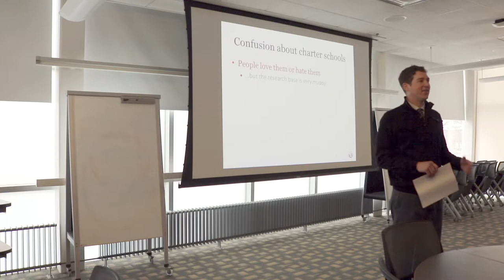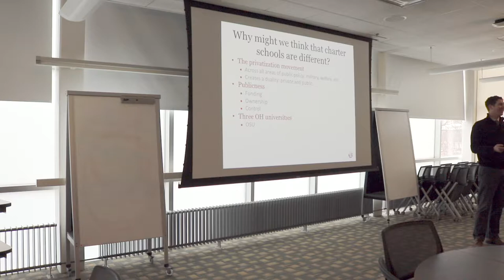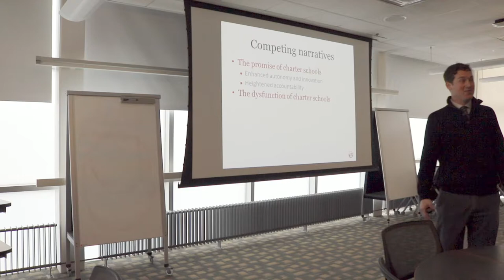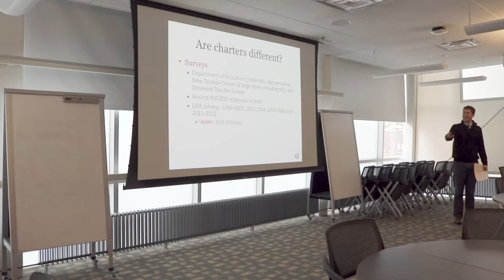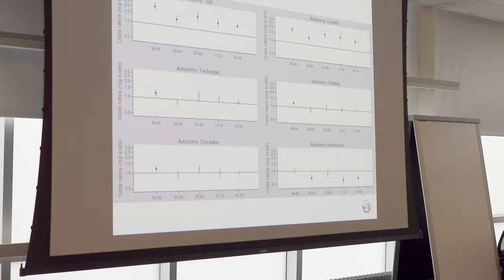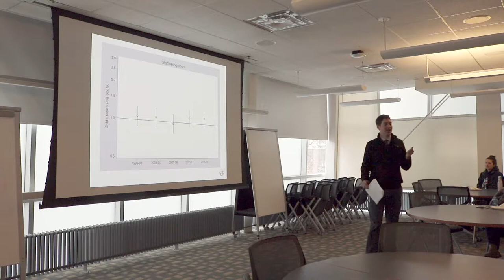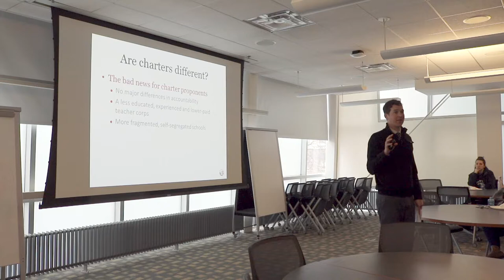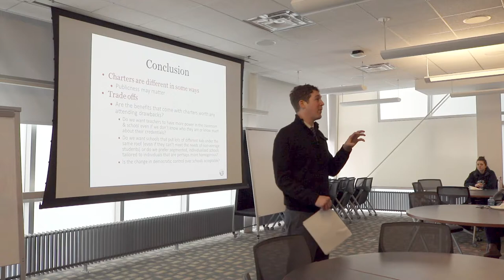Colloquium: Zachary Oberfield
Teaching Climates, Publicness, and Charter Schools